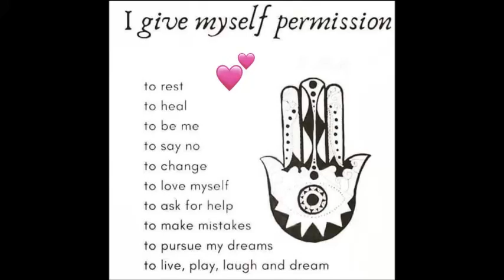Life 15: Life is a gift, not to possess, but to share....Awesome, Adorable!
1. Our life is a gift from God. What we do with that life is our gift to God.
2. Life is too short to wake up with regrets. So love the people who treat you right. Forget about those who don’t. Believe everything happens for a reason. If you get a chance, take it. If it changes your life, let it. Nobody said life would be easy, they just promised it would most likely be worth it.